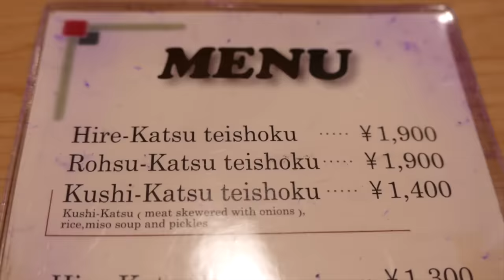Japanese Food - CRISPY FRIED PORK CHOPS Tonkatsu Cutlets Tokyo Japan